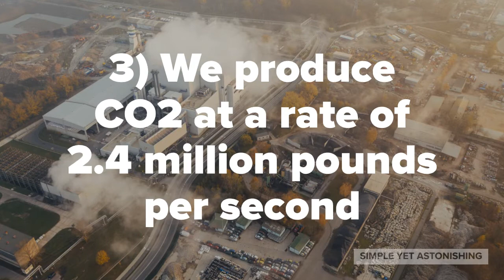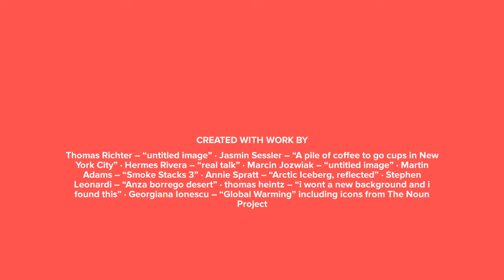How great is the IMPACT we have on The Environment